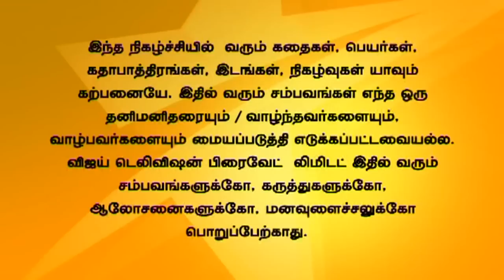Kalyanam Mudhal Kaadhal Varai 09/10/15